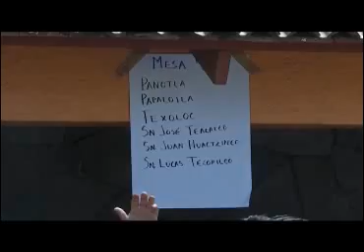Reconocen camadas, apoyos otorgados por Gobierno estatal